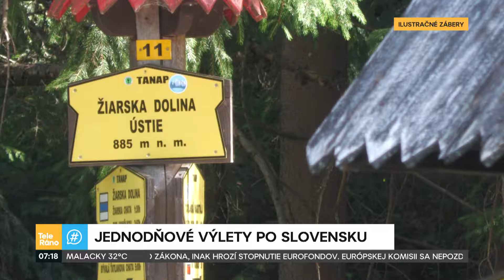Tipy na jednodňové výlety po Slovensku | Teleráno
Ak ste si nestihli naplánovať dovolenku v zahraničí a chcete si užiť víkend či voľný deň vo svojom okolí, cestovateľ Samuel Chlpek je ten správny človek na to, aby vám dal tipy na jednodňové výlety na Slovensku!